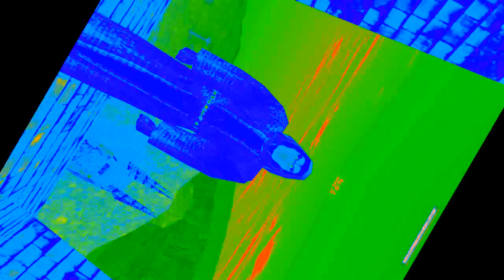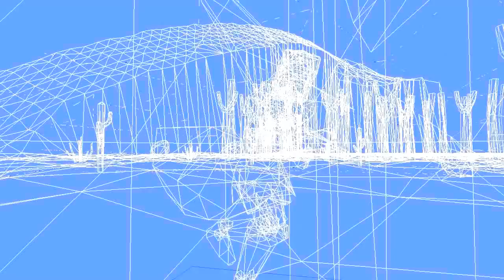XSIENGI LOVACUF.wmv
Twój Argument Jest Inwalidą.